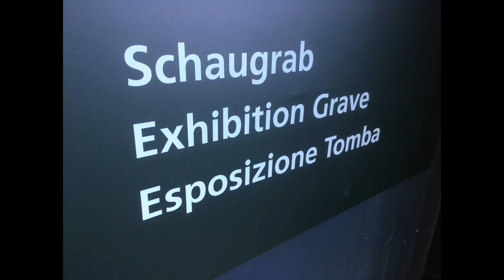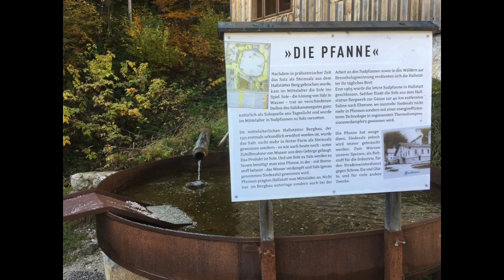Skywalk Hallstatt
The Skywalk is located on Hallstatt's Salzberg, directly below the former fortified tower, the "Rudolfsturm". From here the view of the UNESCO World Heritage region Hallstatt-Dachstein-Salzkammergut is particularly impressive.